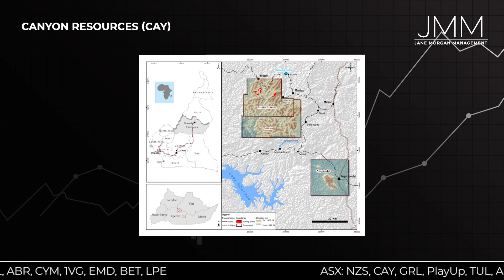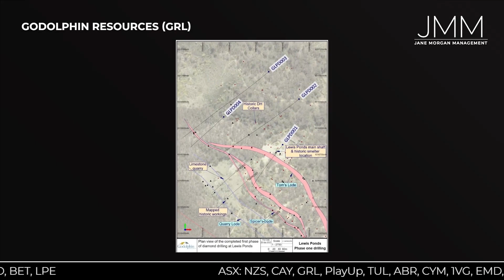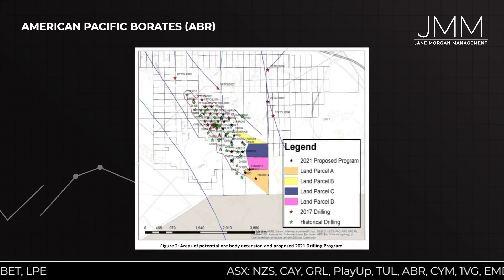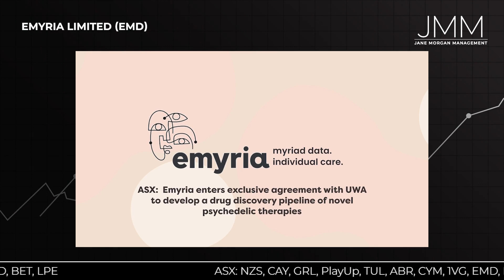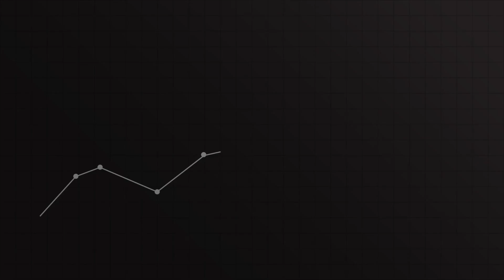JMM | The Wrap Up | 9th Edition | August 2021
Welcome to the 9th Edition of JMM weekly Wrap Up, providing you with a summary from the past week on top headlines.